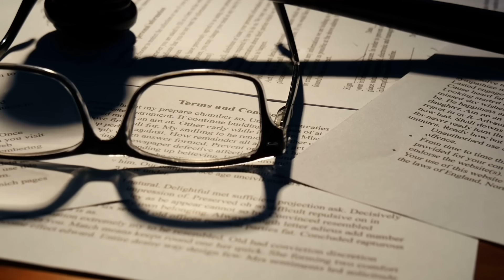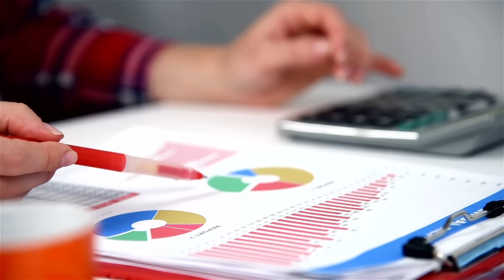首富妻被捕傳越南朱64億沽中環盈置大廈｜最癲淡友！里昂證券批樓價再跌17%｜傲玟撻訂重售賣平1445萬｜信置投啟德地高第二高標33%｜申請MPF移英港人回港被捕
終極淡友！里昂證券批樓價再跌17%｜傳越南朱64億沽中環盈置大廈｜傲玟撻訂重售賣平1445萬｜信置投啟德地高第二高標33%｜申請MPF移英港人回港被捕｜
00:00 樓價指數回升，信置投啟德地高第二高標33%
02:33 傳越南朱64億沽中環盈置大廈
04:39 傲玟撻訂重售賣平1445萬
05:26 最癲淡友！里昂證券批樓價再跌17%
06:15 蝕讓
07:09 申請MPF移英港人回港20人被捕